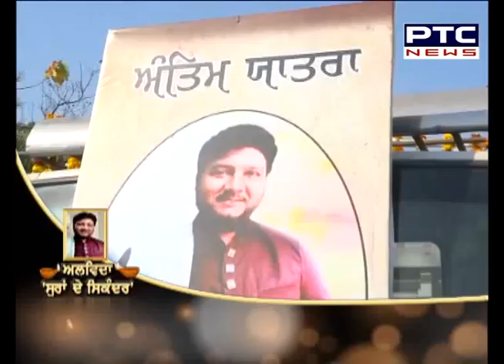ਦੁਨੀਆ ਤੋਂ ਰੁਖ਼ਸਤ ਹੋਇਆ ਸੁਰਾਂ ਦਾ ਸਿਕੰਦਰ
ਸੁਣੇ ਹੈਂ ਤੇਰੇ ਨਗਮੇਂ ਅਮੀਰੋਂ ਕੀ ਮਹਿਲ ਮੇਂ, ਗ਼ਰੀਬੋਂ ਕੀ ਕੁੱਲੀ ਮੇਂ ਭੀ ਤੇਰੀ ਆਵਾਜ਼ ਸੁਣੀ ਹੈ